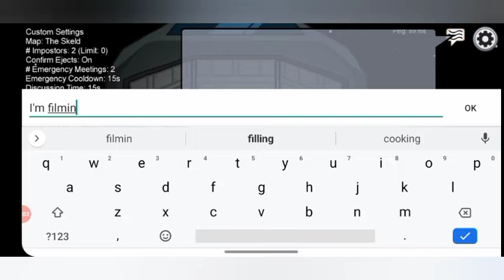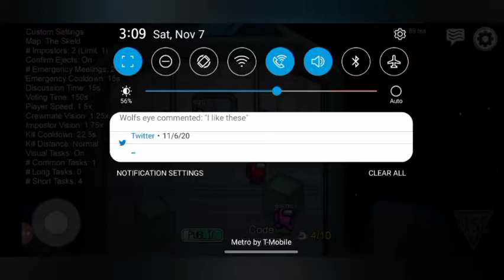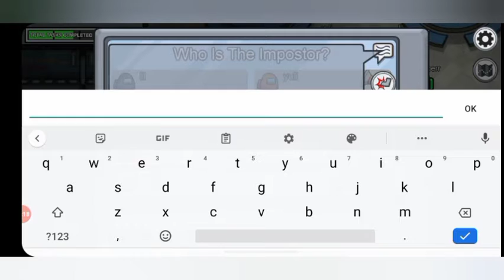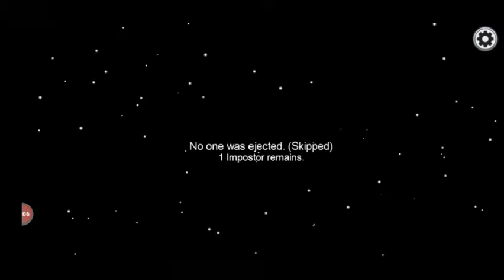Among us series part 5